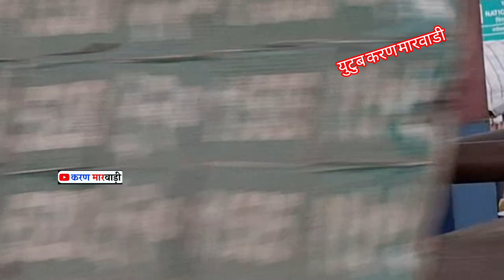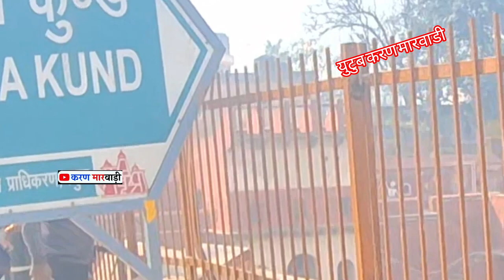गोकुल माथुरा और आयोदिया और यमुना नन्दी और बहुत सुन्दर दृश्य जरुर देखिए और शेयर फोलौ करे दोस्तो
Karan marwadi video new _viral #_